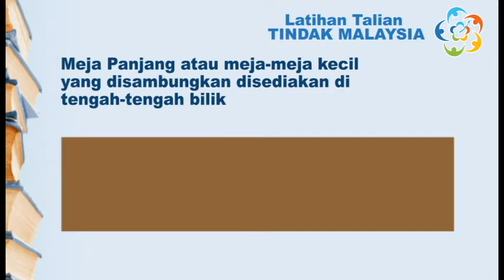MODUL PACA 4 (PENGIRAAN UNDI) - SUB MODUL 4.1 (SUSUN ATUR PENGIRAAN UNDI)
Memahami susun atur pengiraan undi

Video dihasilkan oleh para sukarelawan Tindak Malaysia